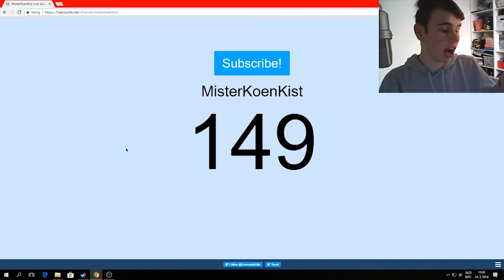150 ABONNEES SPECIAL AANKONDIGING!!!